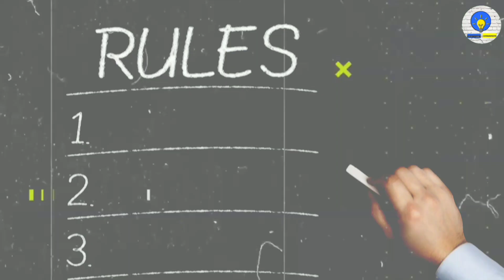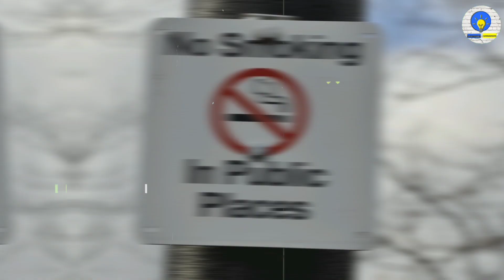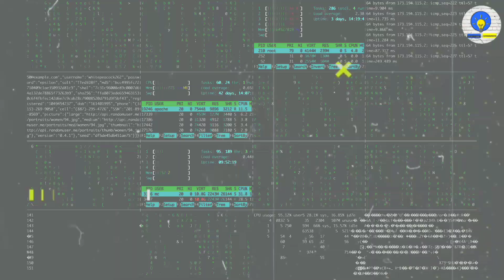Shocking facts about Singapore 😲| Factogx kannada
Video title:-

1) Amazing facts in kannada
2)Amazing facts in kannada for students
3)Facts About Singapore
4)Strict rules realted facts
5)Smoking realted fact
6)Facts about Singapore Strict rules
7)ಸಿಂಗಾಪುರದಲ್ಲಿ ಇದೆಲ್ಲ ನಡೆಯುತ್ತ

Factogx Kannada -:This channel is all about facts and motivation. Note:- This video is only for the purpose of sharing the information or knowledge not to hurt with the feelings of anyone.